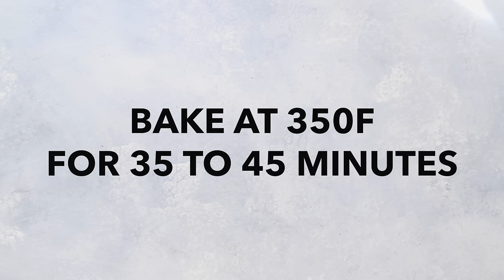Authentic New Orleans Bread Pudding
This is an authentic New Orleans Bread Pudding, originally from the Bon Ton Cafe in New Orleans. The original calls for a whole cup of bourbon which I think is a little excessive. We've reduced the amount to 1/2 cup which is still strong. You could reduce it further to 1/4 cup if you wanted. The ingredients are: Bread Pudding:
1 loaf French bread, at least a day old, cut into 1-inch cubes (about 6-7 cups)
1 qt milk
3 eggs (large)
2 cups sugar
2 Tbsp vanilla extract
1 cup raisins (soaked an hour or two in 1/4 cup bourbon)
1/4 teaspoon allspice
1/4 to 1/2 teaspoon cinnamon
3 Tbsp unsalted butter, melted
Bourbon Sauce:
1/2 cup (1 stick) butter, melted
1 cup sugar
1 egg
1/2 cup Kentucky bourbon whiskey (less or more to taste)
If you want a non-alcoholic version, use 1/2 cup of water mixed with 1 Tbsp vanilla extract and 2 Tbsp of cider or white vinegar in place of the bourbon called for in the sauce recipe.